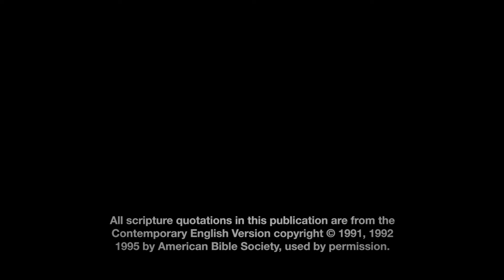Following Jesus – Episode 4